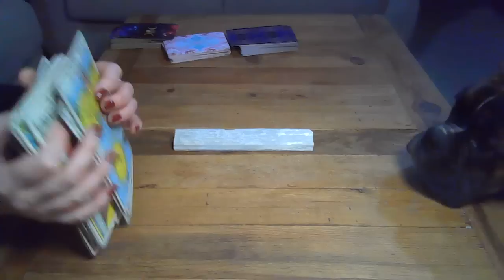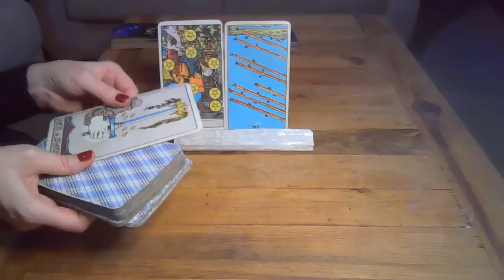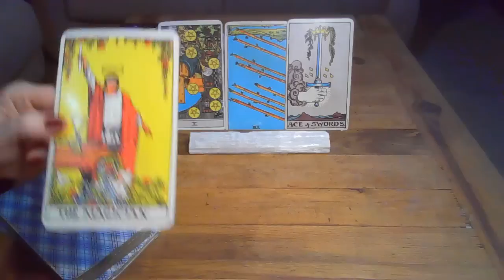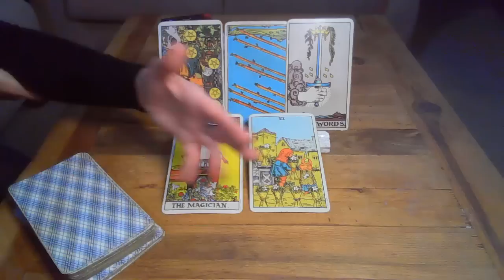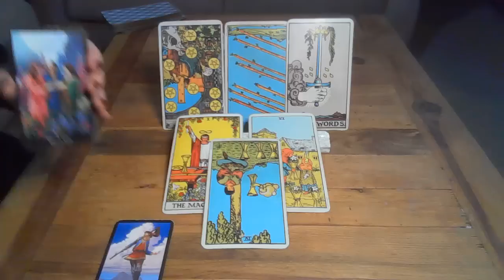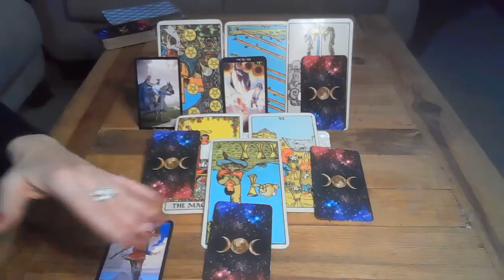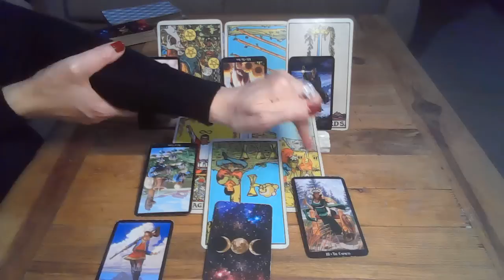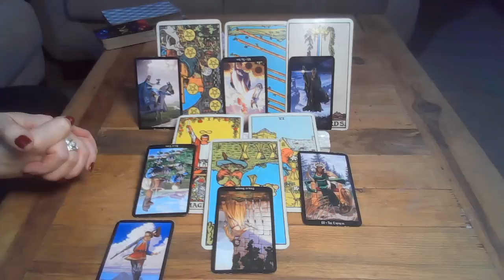DAILY TAROT ~ FOR AROUND 12-18-22 ~ CELEBRATION INCOMING! ...AN OFFER WORTH TAKING ... FINALLY.